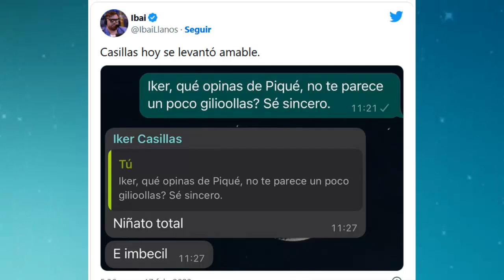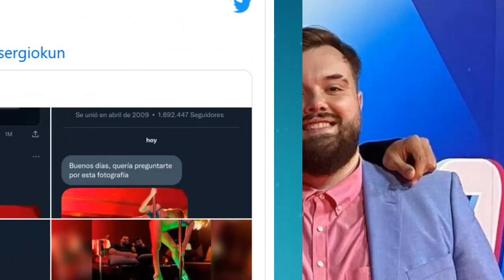PIQUE RECIBE DESPIADADO COMENTARIO DE IBAI Y CASILLAS POR DEFENDER A SHAKIRA?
DE NO CREER CASILLAS E IBAI INSULTAN Y HUMILLAN A PIQUE  POR DEFENDER A SHAKIRA?